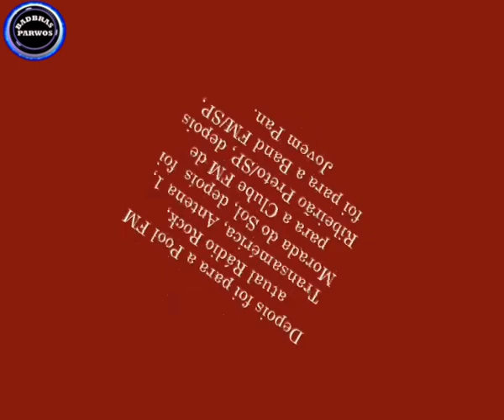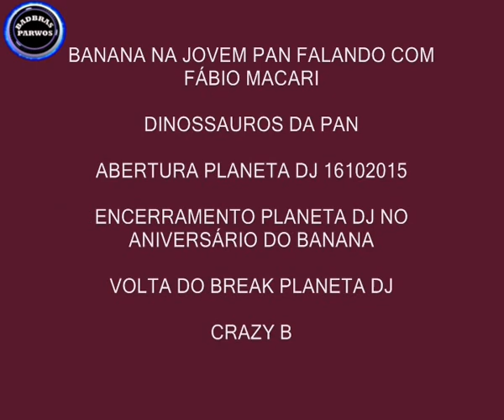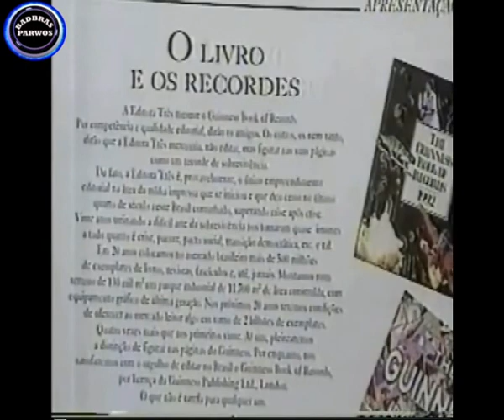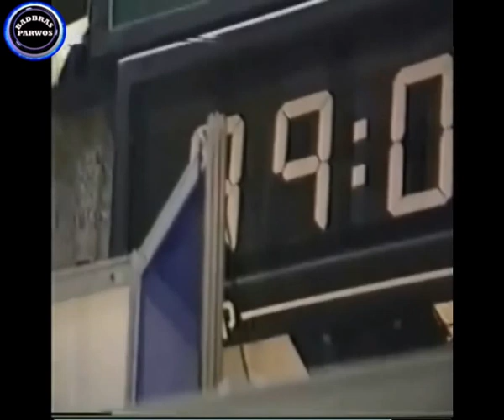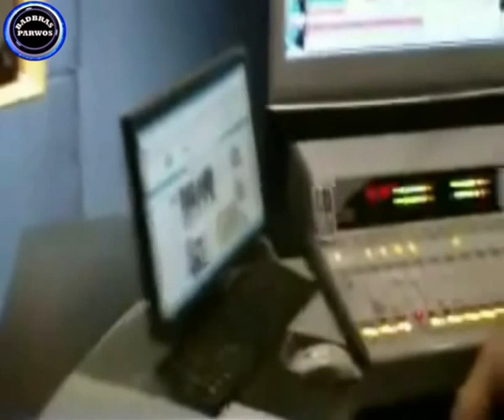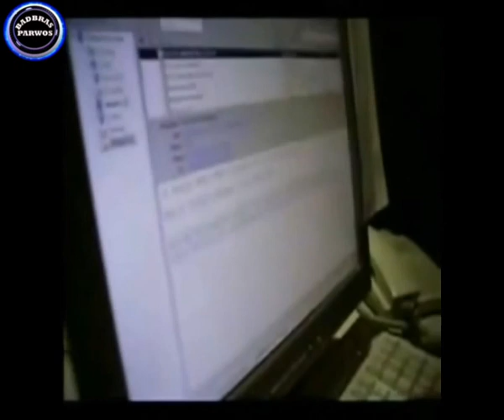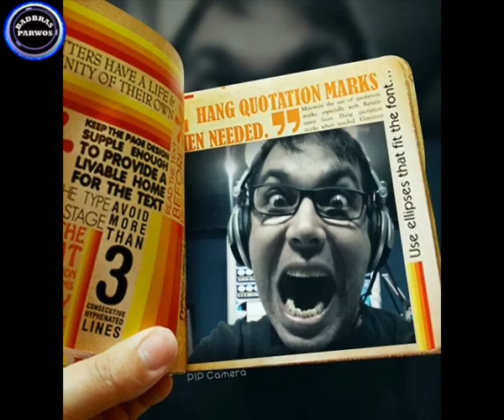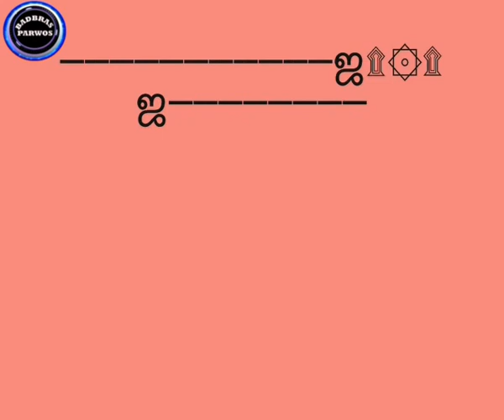BANANA (LOCUTOR/JOVEM PAN) *O VERDADEIRO* QUEM NÃO CONHECE ESTA VOZ?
BANANA DJ JOVEM PAN * O VERDADEIRO* 25 MILHÕES DE OUVINTES NA JOVEM PAN SAT. FENÔMENO DESDE O INÍCIO.
BADBRAS CLICK AND PLAY "BANANA DJ *THE ORIGINAL"
1- 00:01 ABERTURA
2- 00:42 ONDE TUDO COMEÇOU
3- 00:52 FAST RESUME SOBRE A CARREIRA
4- 01:01 CONTEÚDO DO VÍDEO
5- 01:08 BANANA NA CLUBE FM RIB. PRETO/SP
6- 03:32 ANDERSON RIBEIRO * ENTREVISTANDO FAMOSOS DA INTERNET* CANAL NO YOUTUBE. BANANA FALA SOBRE COMO COMEÇOU SUA CARREIRA
7- 20:47 GUINNESS WORLD RECORDS TODA MARATONA PARA QUEBRA DO RECORD
8- 34:14 CHAT COMERCIAL
9- 34:41 DJ BANANA NA JOVEM PAN FALANDO SOBRE A BANDA ZAPP ROGER COM FÁBIO MACARI "IN MEMORIAN" R.I.P.
10-38:04 EXCLUSIVA VINHETA FEITA POR ROGER ZAPPA PARA O BANANA
11-38:12 BANANA NA JOVEM PAN
12-38:26 BANANA NA JOVEM PAN SAT
13-41:11 BANANA NA JOVEM PAN
14-45:47 DINOSSAUROS DA PAN
15-46:10 ABERTURA PLANETA DJ 16/10/2015
16-51:49 ENCERRAMENTO PLANETA DJ (VOICE OVER By E.G 34:14 - 52:08 - 53:27 - 56:09 - 58:43 - 59:44 - 01:03:26 - 01:04:00) NO ANIVERSÁRIO DO BANANA 25/03/2014
17-52:40 CRAZY BANANA WEB RADIO FAST TRACKLIST FROM CRAZY BANANA  (68 músicas mixadas)
18-01:03:46 ENCERRAMENTO EFEITOS FINAIS
19-01:04:05 NOSSOS AGRADECIMENTOS AO LOCUTOR HAMILTON VESSI "BANANA"E AO ANDERSON RIBEIRO DO CANAL NO YOUTUBE *ENTREVISTANDO OS FAMOSOS DA INTERNET* PELA GENTILEZA E CESSÃO DE INCRÍVEIS MATERIAIS PARA ESTE VÍDEO
20-01:04:26 RESEARCHERS OF VÍDEO

RESUMO HISTÓRICO DE CARREIRA.

25 MILHÕES DE OUVINTES NA JOVEM PAN SAT. FENÔMENO DESDE O INÍCIO.
DESDE O INÍCIO. GENTIL, GENTE BOA, LIGAVA PARA OUTROS LOCUTORES QUE CHEGAVAM PARA TRABALHAR ATÉ MESMO EM OUTRAS RÁDIOS QUE FAZIAM O MESMO HORÁRIO QUE O SEU, PARA DAR BOAS VINDAS, FAZER AMIZADES. SEMPRE COM UM INCRÍVEL E SINCERO SORRISO NO ROSTO. FAZER BRINCADEIRAS SADIAS É COM ELE MESMO.
DESDE OS PRIMÓRDIOS AFICIONADO POR MÚSICA, VIVIA GRUDADO NOS SONS DE UMA BOITE DO SEU TIO MILTON E TAMBÉM COM UMA GALERA DE UMA FM EM RIBEIRÃO PRETO/SP.  ATÉ QUE UM DIA FEZ UM TESTE NUMA OUTRA RÁDIO LOCAL, A HISTÓRIA ESTA NO VÍDEO.
ASSIM DECOLOU PELAS RÁDIOS HERTZ FM FRANCA/SP, POOL FM SP/SP, TRANSAMÉRICA, ANTENA 1, MORADA DO SOL FM DE ARARAQUARA/SP, CLUBE FM DE RIBEIRÃO PRETO/SP, ONDE ATRAVÉS DA IDEIA DE UM GRANDE E BACANA PROGRAMADOR DA RÁDIO SALVADOR DHALI, COMEÇOU A USAR SUA BUZININHA DE BICICLETA ACHADA POR DHALI  QUASE NA ESQUINA DA RÁDIO,(VALEU DHALI, ABRAÇO), E DESPERTOU A ATENÇÃO DE CAÇADORES DE TALENTO DA  BAND FM SP/SP,  E NA VELOCIDADE DA LUZ CHEGOU A NAVE MÃE JOVEM PAN SP/SP, ONDE CHEGOU AO  SEU LUGAR DE MERECIMENTO, A SABER AS ESTRELAS. COM UMA IDEIA DE UM GÊNIO E MITO MAIOR DO FM BRASILEIRO, JULINHO MAZZEI CONQUISTOU DEPOIS DE UMA ESFORÇADA MARATONA COM UMA EQUIPE INCRÍVEL DA JOVEM PAN II, O RECORDE NO GUINNESS WORLD  RECORDS DE MAIOR TEMPO ININTERRUPTO AO VIVO NA LOCUÇÃO DE RÁDIO DO MUNDO.
VOANDO ALTO CONQUISTOU MILHÕES DE CORAÇÕES E AFICIONADOS COM SEU ESTILO GAROTO, E NADA DISCRETO EM DEMONSTRAR SEU AMOR PELO RÁDIO E BOA MÚSICA, EM ESPECIAL A BLACK MUSIC.
BANANA É UM DOS MAIORES COMUNICADORES DO FM, SENÃO O MAIOR ATUALMENTE PERTENCENTE AO ROL DOS GRANDES NOMES DO RÁDIO AO LADO DE JULINHO MAZZEI, EMÍLIO SURITA E OUTROS DINOSSAUROS INCRÍVEIS DESTAS NAVES MÃES CHAMADAS RÁDIOS FMs.
OUVIR O BANANA NO FM É DIVERTIR-SE OUVINDO UM GAROTO BOA GENTE, BEM HUMORADO, TALENTOSO E BRINCALHÃO, OU SEJA TUDO QUE ELE É E FAZ, FESTAS NO DIAL.
VIDA LONGA  COM SAÚDE, BENÇÃOS E SABEDORIA PARA O BANANA, NOSSO QUERIDO HAMILTON VESSI THEODORO.

AGRADECIMENTOS.
Nossos sinceros e especiais agradecimentos ao BANANA, pela honra que nos dá de postarmos um pouquinho de sua história.
Ao irmão ANDERSON RIBEIRO, pela enorme gentileza da cessão de material de seu CANAL no YOUTUBE ' ENTREVISTANDO FAMOSOS DA INTERNET, onde a entrevista completa esta disponível a todos para conhecer melhor ainda mais do grande DJ CELEBRITY BANANA*. Valeu ANDERSON! GRANDE ABRAÇO.
Ao grande fera "in memorian" FÁBIO MACARI. R.I.P.
E a todos que em OFF colaboraram de uma forma ou de outra. Que se nos permitirem colocar seus nomes posteriormente o faremos aqui.
▬▬▬▬▬▬▬▬▬▬▬ஜ۩۞۩ஜ▬▬▬▬▬▬▬▬▬▬▬▬▬
▬▬▬▬▬▬▬▬▬▬▬ஜ۩۞۩ஜ▬▬▬▬▬▬▬▬▬▬▬▬▬
PRODUCED BY BADBRAS PARWOS